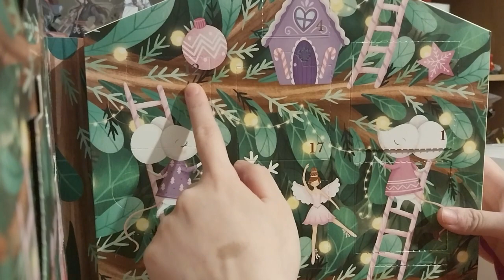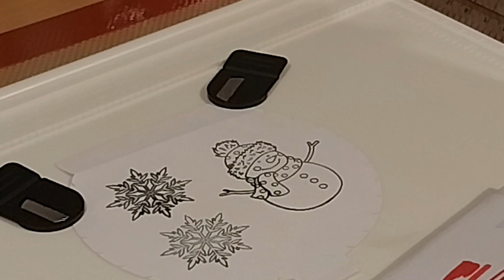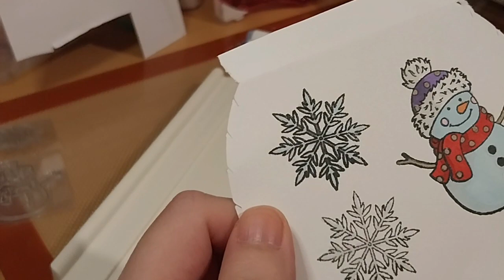Crafter's Companion Advent Calendar 2023 Day 12